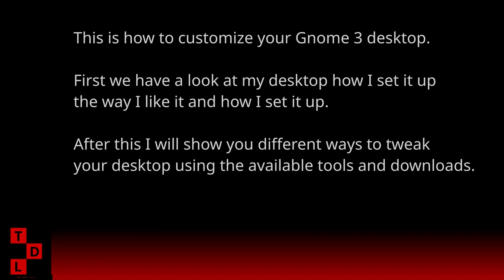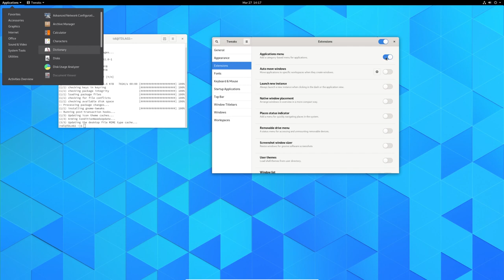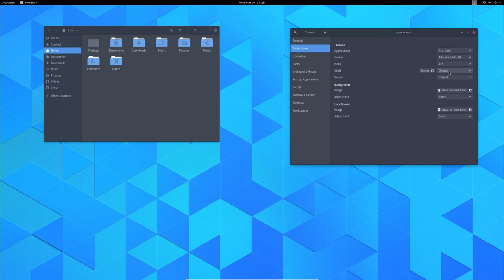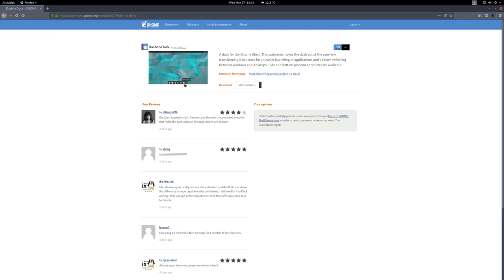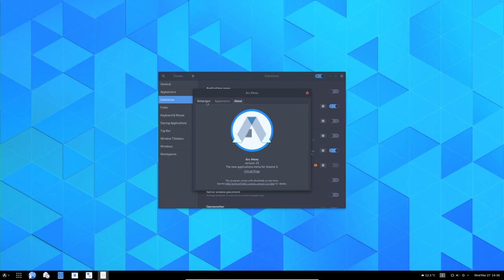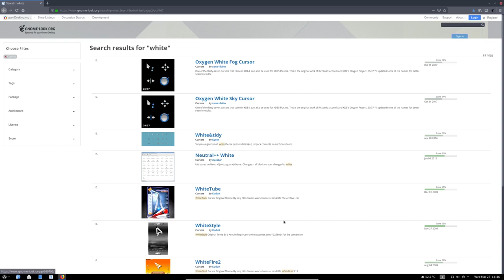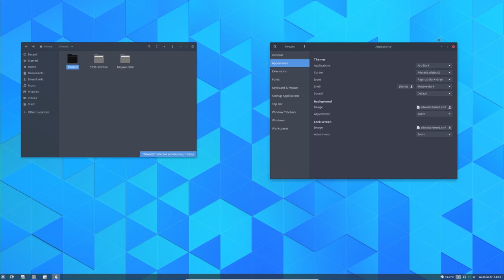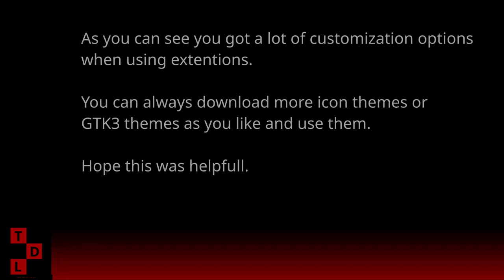Customize and theme GNOME 3 Desktop environment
GNOME Tweaks allows you to change a lot of GNOME's default behaviors, like themes, icons and mouse cursors. It also allows you to enable extensions to further customize your GNOME desktop. As well as modifying window behavior, workspaces, title bars, keyboard shortcuts, and fonts.

In this video, I will show the possibilities of the GNOME Tweaks tool and the use of Extensions to get the look you want.

We will change the top bar, add a menu use the dash as a dock (Dash to Dock), the top bar and dash as panel (Dash to Panel) and all kind of other fun things.

Hope this help in customizing the GNOME Desktop to however you like it to look.